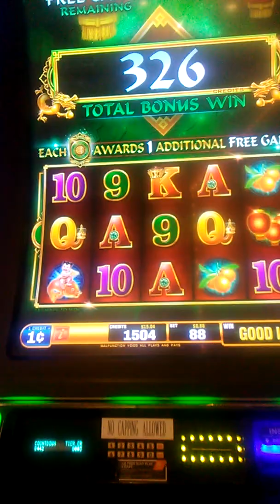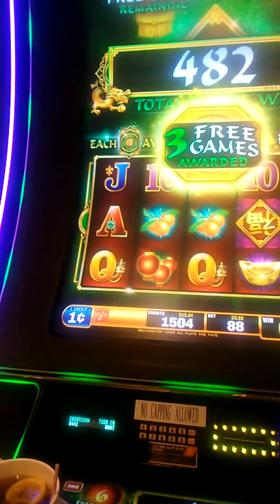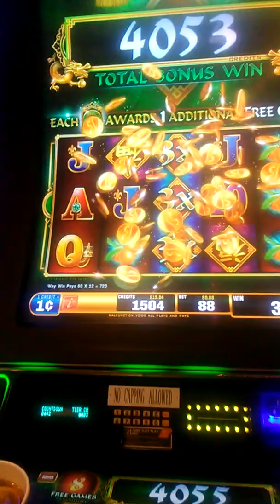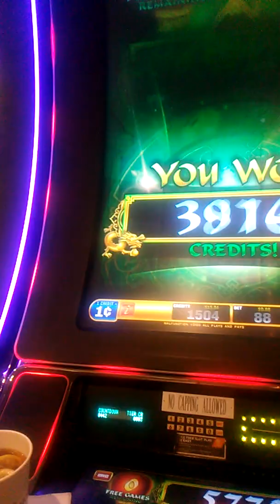12-11-2018 $58.80 Fu-Dao-Le 🎰 free games win but Maricel is my win of 😍! 😘